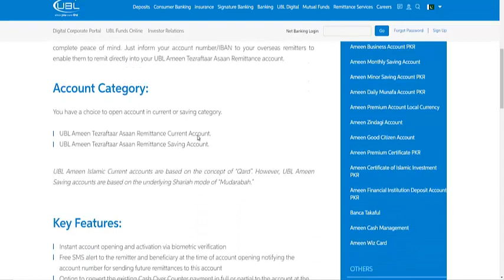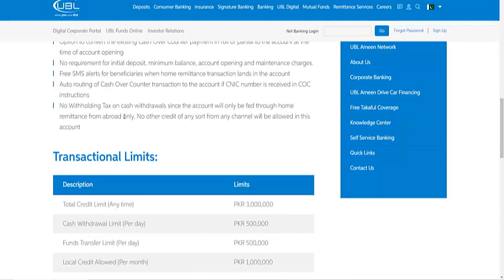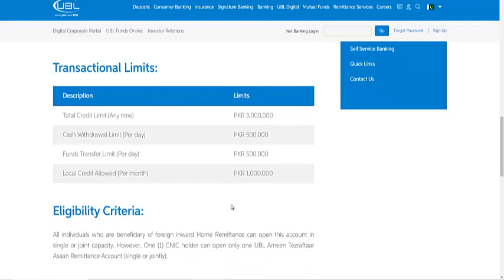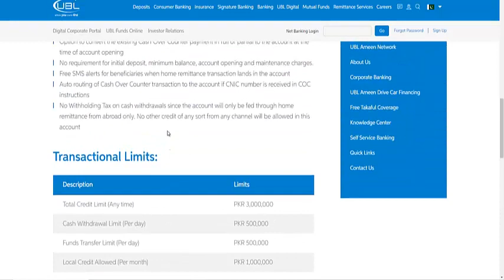UBL Saving Account Profit Rates|UBL Ameen Tezraftar Saving Account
HomeBankingUBL AmeenRetail Banking ProductsAmeen Tezraftaar Asaan Remittance Account
Ameen Tezraftaar Asaan Remittance Account
Now receive your foreign home remittances from all around the world in a secured, convenient and complete peace of mind. Just inform your account number/IBAN to your overseas remitters to enable them to remit directly into your UBL Ameen Tezraftaar Asaan Remittance account.

UBL Ameen Tezraftaar Asaan Remittance Current Account.
UBL Ameen Tezraftaar Asaan Remittance Saving Account.

Key Features:
Instant account opening and activation via biometric verification
Free SMS alert to the remitter and beneficiary at the time of account opening notifying the account number for sending future remittances to this account
Option to convert the existing Cash Over Counter payment in full or partial to the account at the time of account opening
No requirement for initial deposit, minimum balance, account opening and maintenance charges.
Free SMS alerts for beneficiaries when home remittance transaction lands in the account
Auto routing of Cash Over Counter transaction to the account if CNIC number is received in COC instructions
No Withholding Tax on cash withdrawals since the account will only be fed through home remittance from abroad only. No other credit of any sort from any channel will be allowed in this account
Transactional Limits:
Description Limits
Total Credit Limit (Any time) PKR 3,000,000
Cash Withdrawal Limit (Per day) PKR 500,000
Funds Transfer Limit (Per day) PKR 500,000
Local Credit Allowed (Per month) PKR 1,000,000

UBL Ameen Freelance Saving Account | How To Open Freelancer Account In UBL | Freelancer Account |